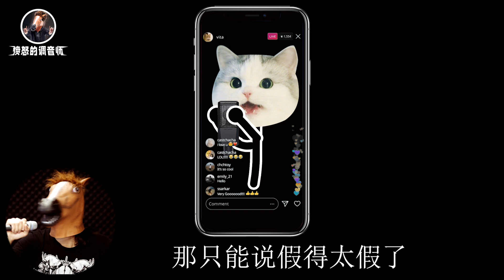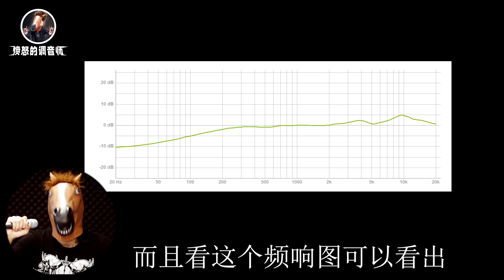居然直播还假唱？假唱太假怎么办？ 最适合直播假唱的话筒LEWITT莱尔特 W950 测评 愤怒的调音师 开箱录音直播有声书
某，宝，搜索愤怒的调音师，7年老店那个，我们会推荐性价比最高的设备给您，粉丝有优惠喔！